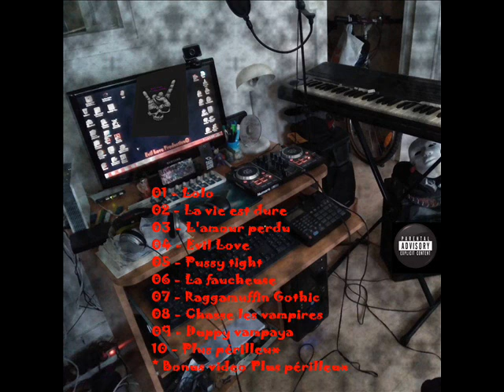Skt Risto Mix Général Méphisto Album